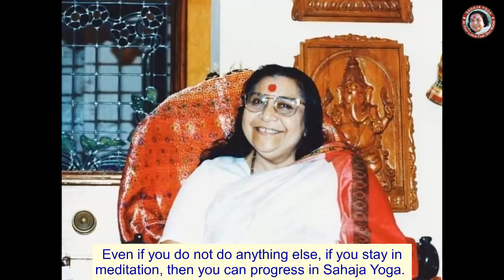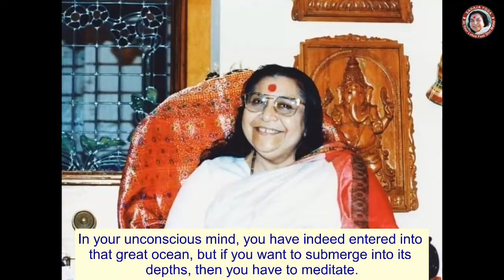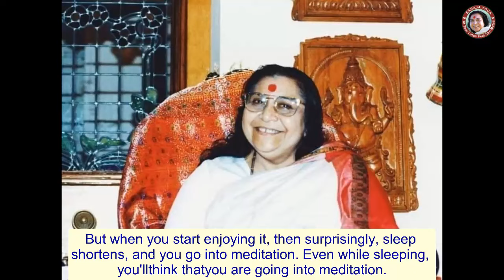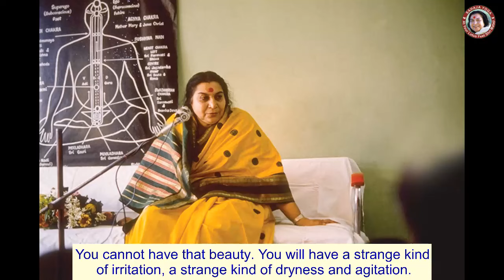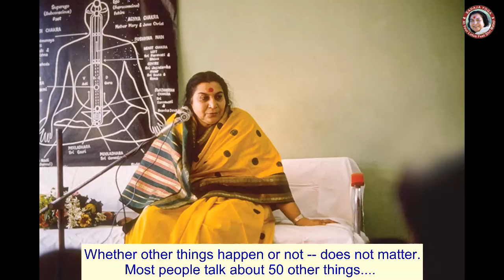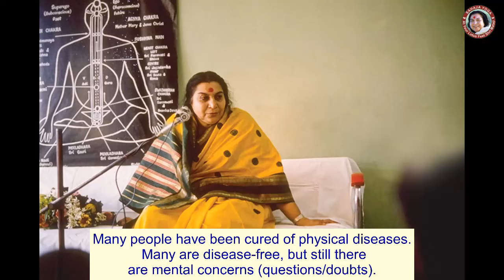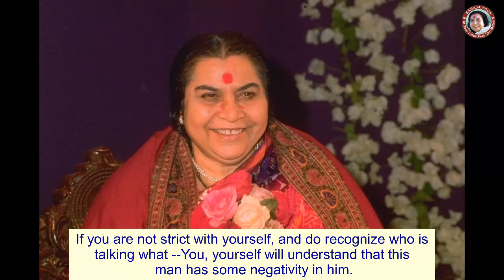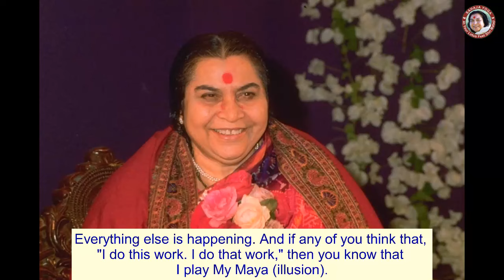सहज योग में ध्यान का महत्व व् मिलने वाले आशीर्वाद से सभी देवी देवता हमारे हाथों में जागृत होते हैँ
Speech Reference:
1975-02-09, Meditation and Prayer, Mumbai